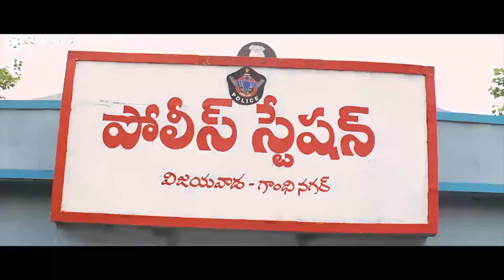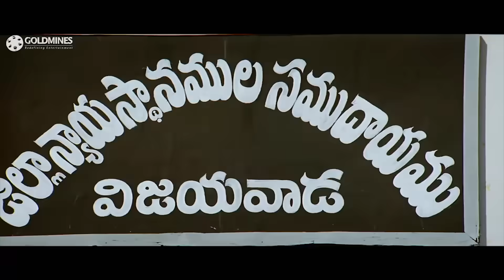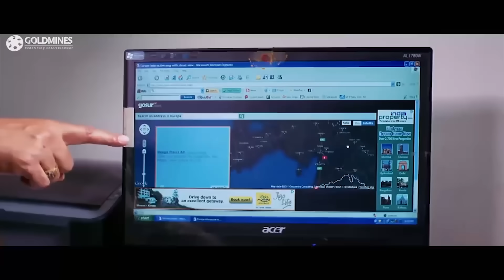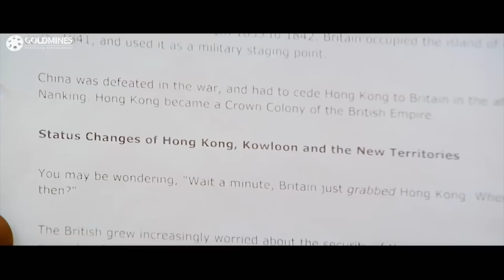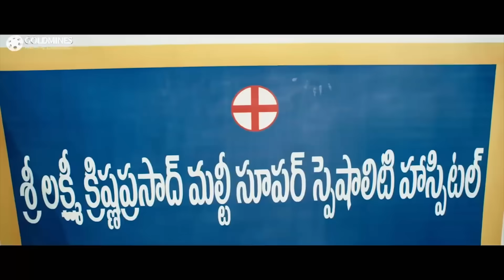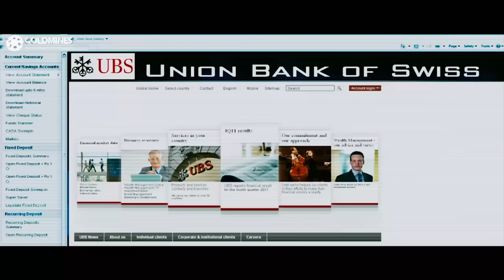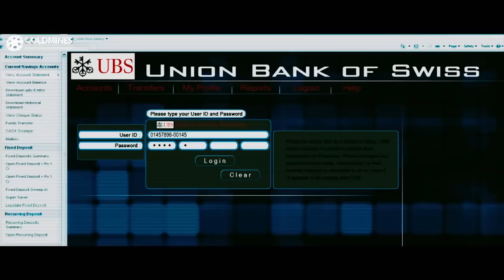Meri Sazish (Sevakudu) - Charmy Kaur Superhit Hindi Dubbed l Suprhit Action Movie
An honest policeman wants his son to become an IPS officer, though the son is not interested. One day, the father gets killed and the enraged son goes about setting the system right in revenge